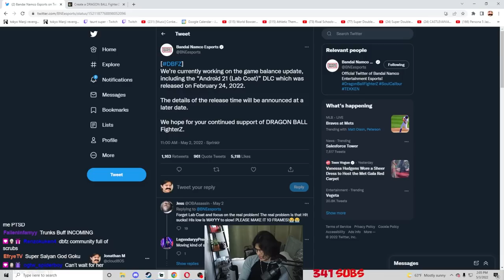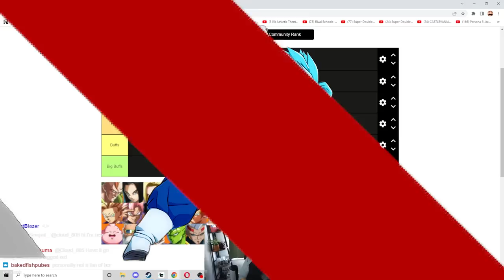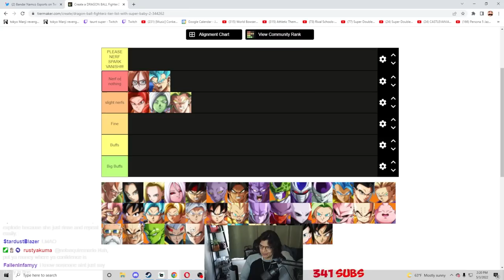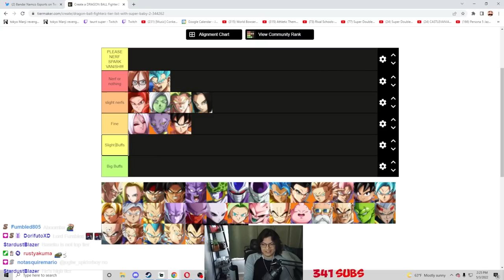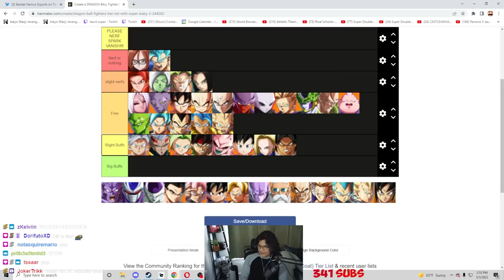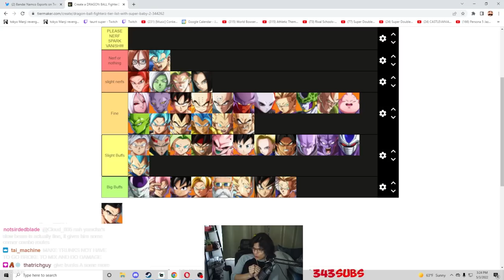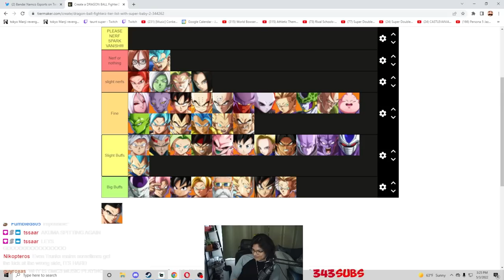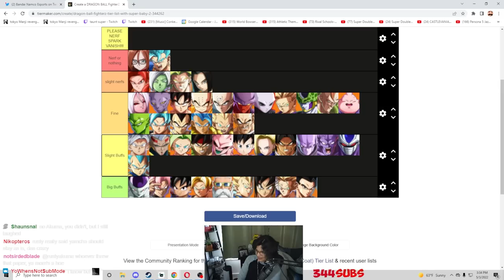DBFZ BUFFS/NERFS TIER LIST!!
We finally got confirmation on a patch finally coming for DBFZ. This got me curious, who should get the nerfed and who should get buffed (also who's fine as they are now)? Here are my thoughts!!